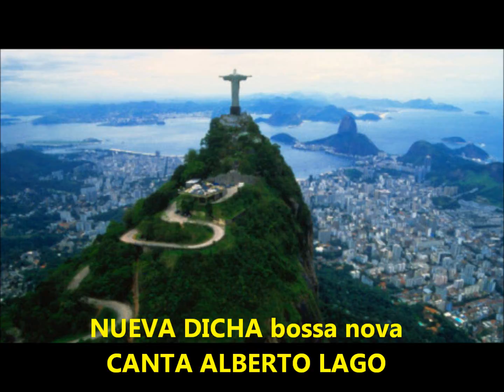NUEVA DICHA-bossa nova-CANTA ALBERTO LAGO con RAUL MONTI-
EL VOCALISTA ALBERTO LAGO QUE ACTUO EN BS. AIRES CON LAS ORQUESTAS DE JULIO DE CARO Y RODOLFO BIAGGI ESTUVO TAMBIEN RADICADO Y ACTUANDO EN BRASIL DONDE ASIMILO  A LA PERFECCION EL IDIOMA Y LA MUSICA DE ESE PAIS. - EN ESTA OPORTUNIDAD CANTA ACOMPAÑADO POR EL CONJUNTO DE RAUL MONTI UN TEMA EN RITMO DE BOSSA NOVA QUE LE PERTENECE  TITULADO  "NUEVA DICHA " (GENTILEZA  DEL  SELLO  DIAPASON )